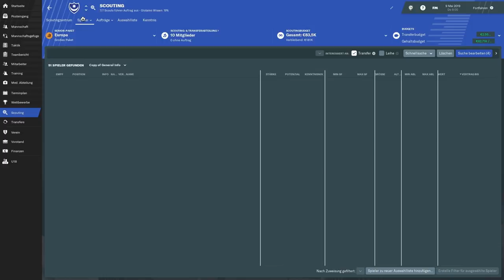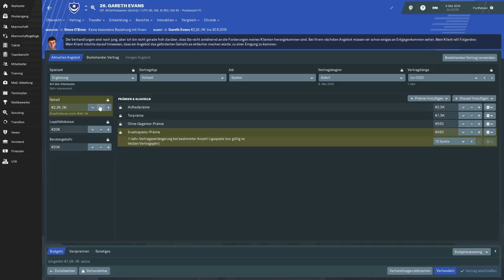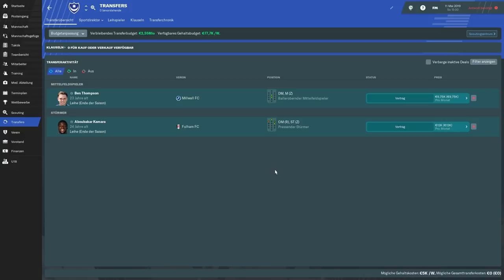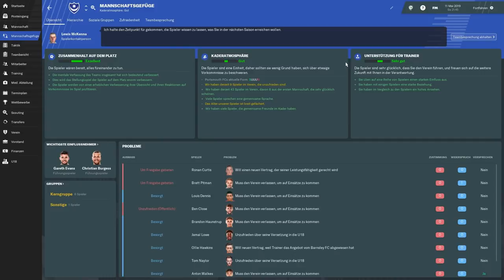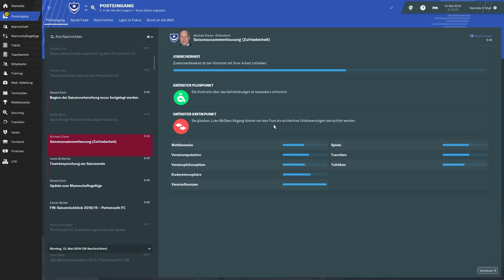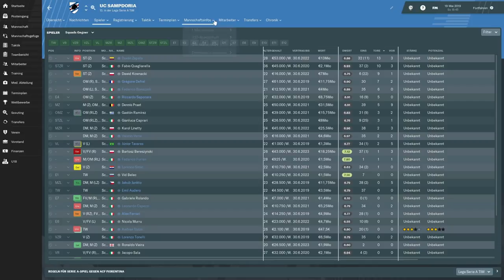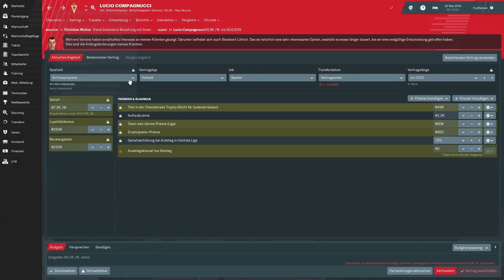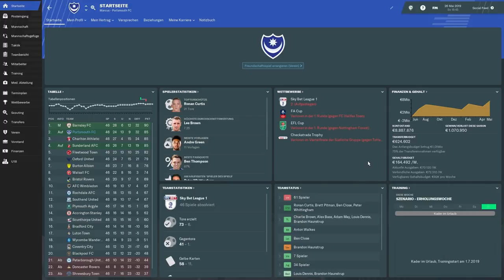FM19 - #022 - Der Start des Umbruchs | Football Manager 2019 [Deutsch]